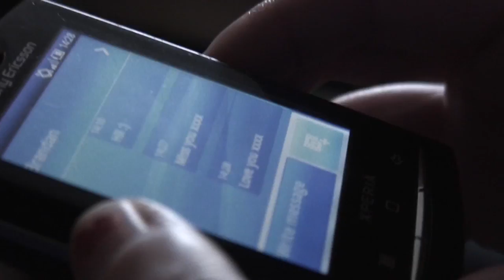Band of Skulls 'Fires' H 264 for Apple TV